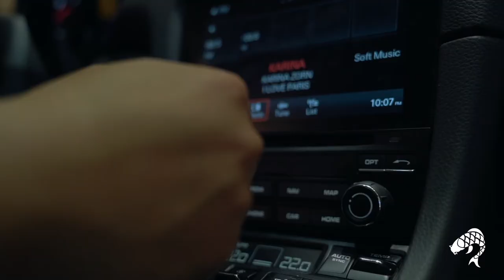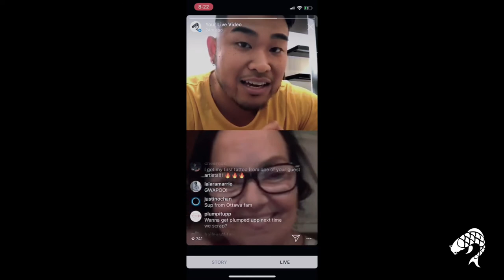WE DROVE A PORSCHE THROUGH THE MALL! Vlog #1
TWO VLOGS A MONTH CHRONIC INK FAMILY! LETS GOOOOOOOOO!

Socials!

Edited by Shaq deezle!